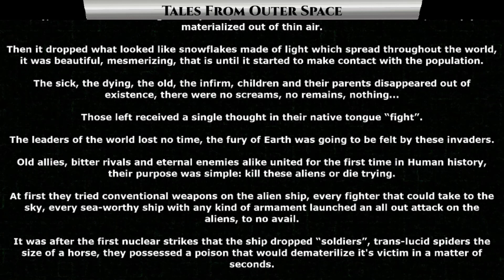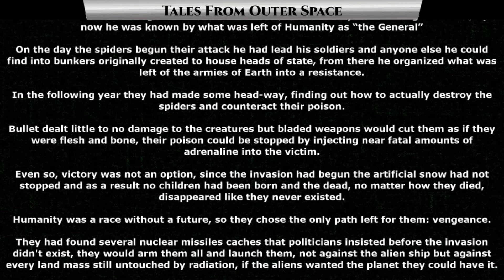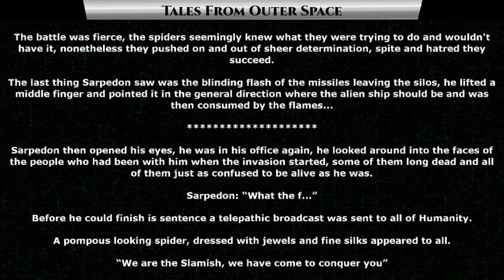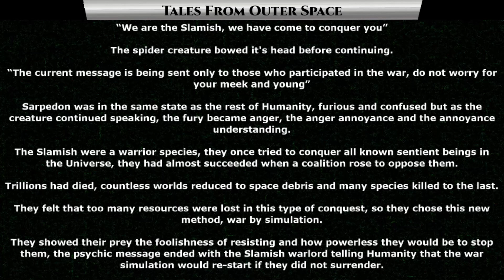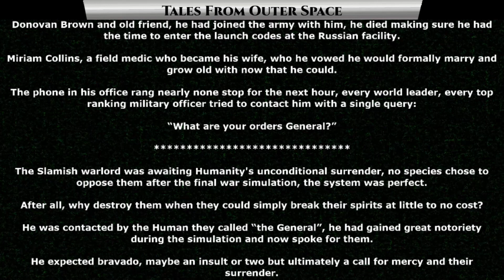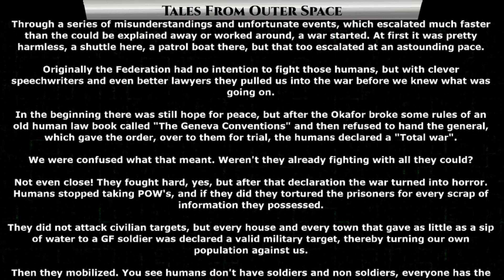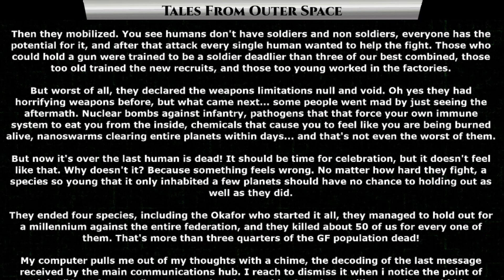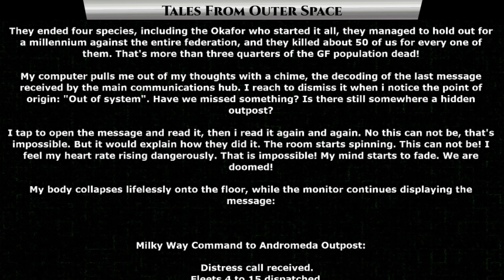1330 - The last Terran war & It is done | HFY Short Story | Human War is OP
{TimeStamps}
00:00 Intro
00:23 The last war
07:55 It is done

Thank you to Tier 4 and 5 Patreons and Channel Members:
Revius
H-Town_F2
Brenton Verlo
LanScaper
William Howard
Sergeant Boomer
John Shafer
DoomSnek
Brian Means
Elim Tevir
Henry Hammerhead
Slackers United
B-Robbo
Robothaus

FallenAngeI
VulDwiin
James Kay
Ágoston Szabó
MrBishop077
Stuart Ford
angry t1t5
HenryTheRed

Ilithia
Barky
Tryagain95
Feudic Jarl
meridian117
Bob The Dragon
Cam Maxwell
Casper Arnholtz
Astraya the Dreamer
jordan Buxbaum
ANGRY MARINE
Albardin Guster